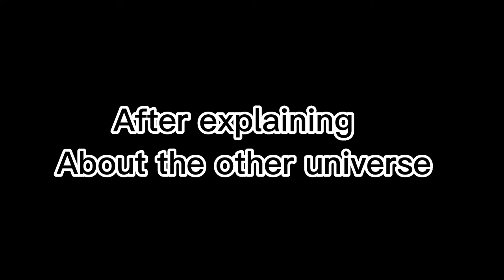Five and Ben (6) part 3/4